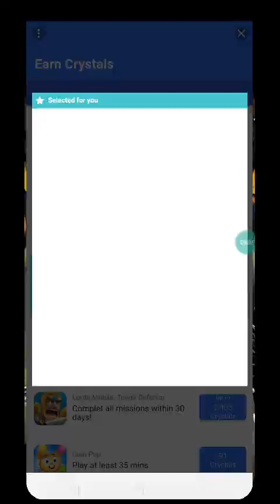I am A Monster reached skill,damage and health level 300!